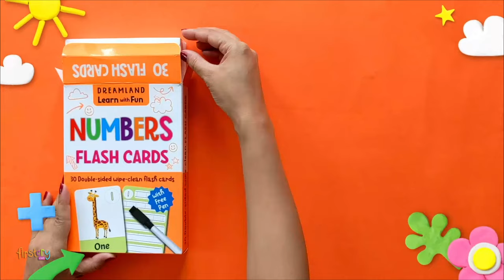Alphabet Flash Cards Double Sided Wipe Clean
Specifications:
Brand - Dreamland Publications
Type - Activity Toy
Age - 2 to 4 Years
Number of Cards - 30
Product Dimensions - L 13.5 x B 20.5 x H 3.25 cm
Material - Plastic

Product Description:
‘Learn with Fun – Alphabet Flash Cards’ features one alphabet per card on one side. The other side of the card allows the child to trace and write the letter (uppercase and lowercase). Recommended for toddlers these cards provide an engaging opportunity to begin recognising letters, building vocabulary, and developing early reading skills. These cards offer a fun way for tiny tots to meet their early education needs. Perfect for little hands these flash cards will help kids learn through rich and interesting colourful images. Making early education easy and fun, these durable cards can be wiped-cleaned and reused. This great learning tool is a wonderful gift for young learners.

FCID: 9685752